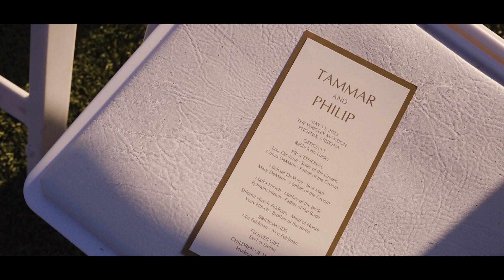Philip + Tammar's Wedding Day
Featured in the Spring / Summer '24 issue of Arizona Bride
Videography |